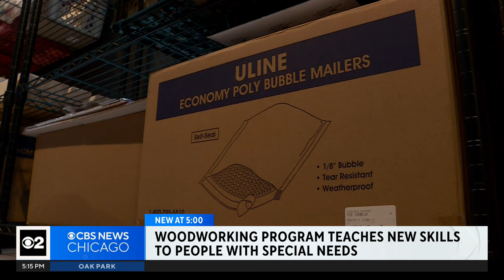Suburban Chicago special needs kids learn life skills at the Doodlebug Workshop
Sandra Starke started the program by using her son and his nickname as inspiration when Alex was about to age out of the school system. It's a situation parents of kids with special needs find themselves this time of year.